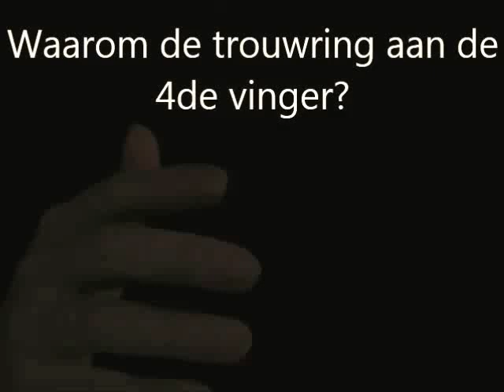Waarom trouwring aan 4de vinger? Why wedding ring on 4th finger?